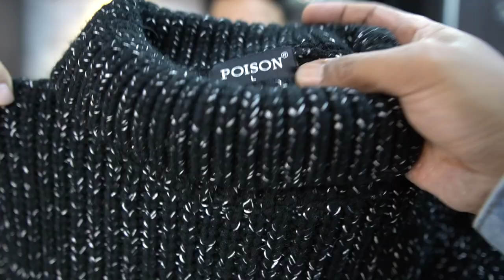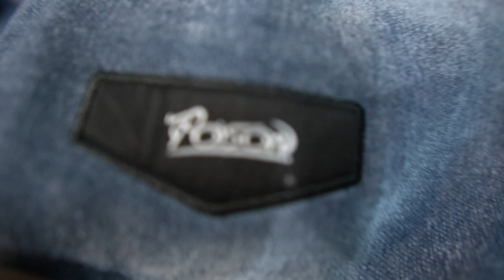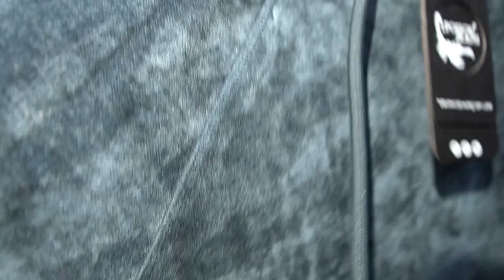NEPALI BRAND LAUNCHES PREMIUM SHEEP WOOL MENS CLOTHING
Nepali brand poison jeans launches premium clothing this winter. Some of it is made of Sheep Wool which can be very good for winter.

Poison jeans inquiry
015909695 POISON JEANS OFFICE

Outlets for poison jeans are :
PROVINCE 1
new Pinch
Taplejung

The next Page Fashion wear
phidim

New look
Ilam

z00m Fashion wear
dhulabari

Silk collection
Dhulabari

Alto level
Birtamod, Charpane

Fashion Gallery
Surunga
city collection
Damak

top shop
Pathri, morang

P.U. Collection
Letong, Morang

Resion collection
Belbari

Abhishek  store
Pashupatinagar

the looks
Birtamod

Gupta store
Bhadrapur
unique fashion wear
Dudhe

White Feather
Itahari

Luna Fancy
Itahari

g-4 Collection
Itahari

The legend
dharan

Yunker's
dharan
984204o4o7

Taxxi
Biratnagar
bus stop
biratnagar

Mahesh Fancy
Duhabi

Aaryan collection
Jhumka, Sunsari

Fashion hub
Chakraghatti, Sunsari

Baraha Footwear
Kalabanjar, sunsari

Spirit fashion collection
Bhojpur

Colours fashion wear
damak
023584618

PROVINCE 2
fashion plaza
Lahan

H2O Fashion Wear
janakpur
O41526978

Mikma Fashion Hub
Sarlahi

Young Dreams Faney Pasal
Simara, Bara

Arz Fashion
Rajbiraj

B and b Fancy store
Bardibas

new Alisha Fancy
chitwan, parsa
Bishwokarma Suppliers
janakpur
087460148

fashion dot com
Birgunj

PROVINCE 3
D Next Dress Up
Hetauda

Zipper mens wear
Narayanghat

luga durbar
khadichour

Dj3 Korean Shop
Charikot, Dolakha

Amar Enterprises
Chautara, Sindhupalchowk

pashupati fancy
Manthali, ramechap

krishna fancy
Bhakunde besi
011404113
Eligent fancy store
kalanki

l and a fancy store
kanlanki

j.b. fashion wear
balaju
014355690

fashion closet
sanobharyang

Fastion Art
Baagbazar
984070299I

G Point
New Baneshwor Chowk

The Hollywood
kumaripati
swastik fashioan wear
balaju, basantanagar

paradise fashion world
gongabu, ganesthan marga

star fashion
gongabu ganeshtan marga

stay fashion full stop
gongabu, bg. mall

E.g. Looks
Old Baneshwoor
98/0146424

New Model Fancy
koteshowr

EG LoOks
kumaripati
gorkhali fancy pasal
samakhusi

Land fashion wear
peoples plaza, khichapokhari

korean shop
khichapokhari, ganbhal
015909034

fashion hub
kathmandu Mall

Virgin Trends
Mid Baneshowr

B Five
Koteshowr

Unique Fashion
Jawalakhel
national implex
kantipur mall, buspark

poison jeans
civil mall

gaze fashion
rajhana gali, new road
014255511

Rgs Fashion wear
Mana Maiju

PROVINCE 4        PROVINCE 5
Ugin Fashion
damauli, pokhara

Safal fancy
dule gauda, Pokhara

Fashion Express
Trade Mall, Pokhara

Relation The clothing shop
bishal bazaar, pokhara

Shreesha Family Store
Chipledhunga, pokhara
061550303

Neha Collection
New Road, pokhara
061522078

G.P. Collection
kunti mall, pokhara

S.r. Collection
Beni
Red Carpet
Butwal

d+ Mens wear
Tulsipur, Dang

Friends Wear house
gorahi, Dang

Our jeans
Lamahe, Dang

The Fashion House
Nepalgunj

dress up
butwal
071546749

ram narayan store
rolpa

the classic hiphop clothing
east rukum

PROVINCE 5       PROVINCE 6
amit fancy
west rukum

suchan collection
jajarkot, khalunga

Raju Collection
Sunkhet
985I240831

hanger
Surkhet
Kedar Baba Fancy House
dhangadi

Fair Deal Shopping Centre
dhangadi

Pachhyad
Mahendranagar

music credit
Song: Woods